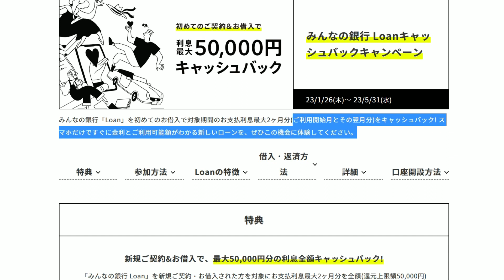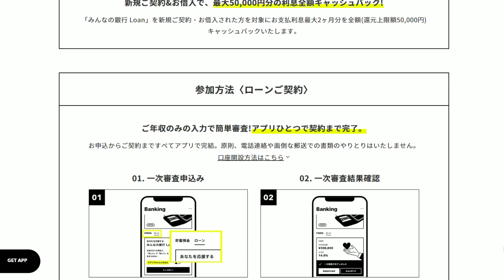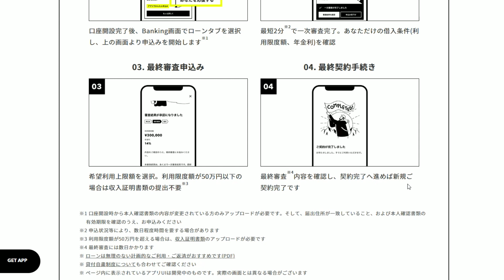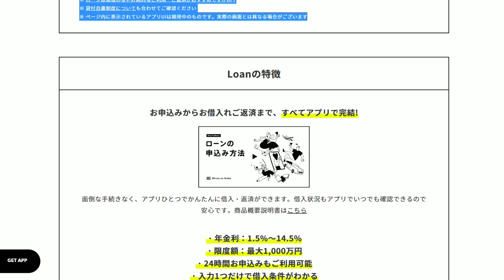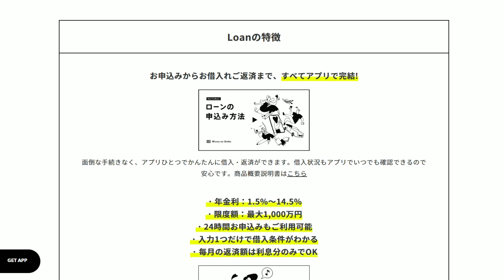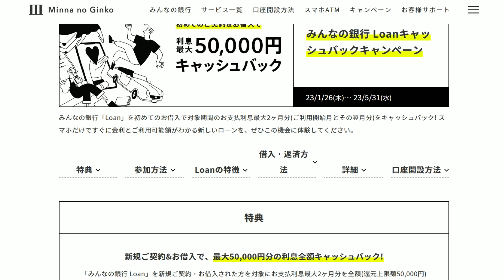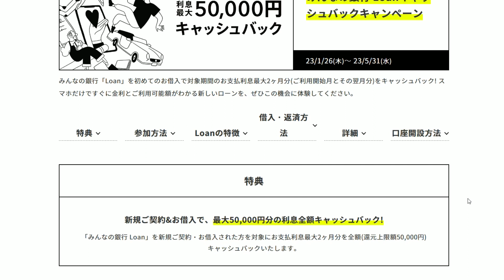【みんなの銀行】５万円をゲットする方法キャンペーンが残り３日！アプリで無料お申し込みは概要欄の１番上から。紹介コード：aVwhlTzj ※紹介コードを入力しないと申し込み時に１０００円がもらえません。